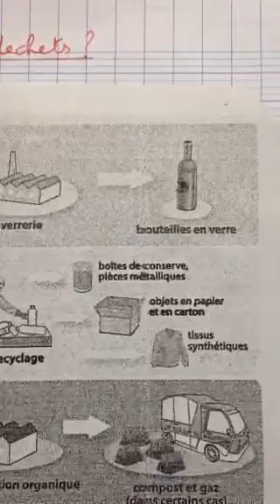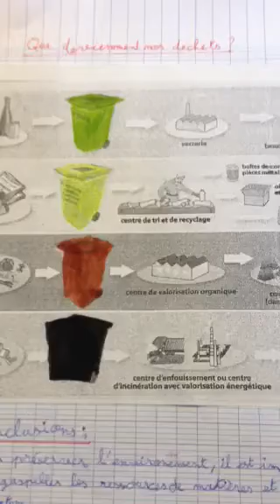Synthèse sur les déchets St pierre ce2